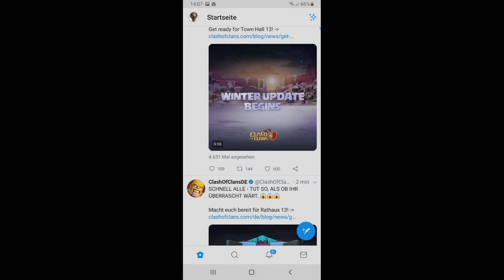Rathaus 13 mit Inferno! - Endspurt? | Clash of Clans | CoC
Ich gehe nur kurz auf das Update ein. Das sollte eigentlich eine Rathaus 11 Folge werden. ;)

Titel des Videos: Rathaus 13 mit Inferno! - Endspurt? | Clash of Clans | CoC